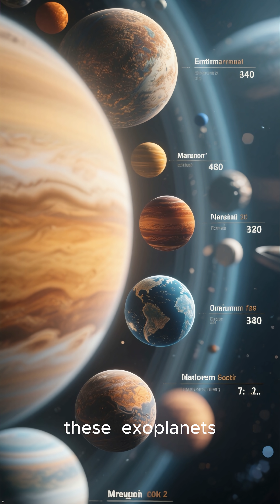Top five Most IMPORTANT Exoplanet Discoveries! 🤯